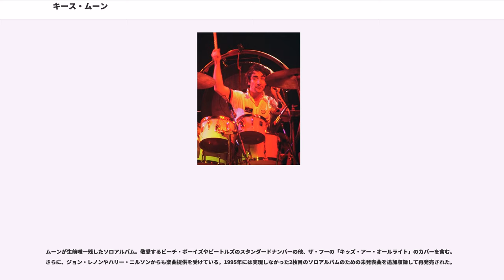キース・ムーン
ザ・フーのメンバー

キース・ムーン（Keith Moon、本名：Keith John Moon, 1946年8月23日 - 1978年9月7日）は、イギリスのミュージシャン、ドラマー、俳優。ザ・フーのドラマーとして最も有名である。2016年の「ローリング・ストーン誌の選ぶ歴史上最も偉大な100人のドラマー」に於いて、第1位のジョン・ボーナムに次ぐ第2位。2013年のギブソン社の選ぶ「史上最高のロック・ドラマー×10人」に於いて第3位。｢マイ・ジェネレーション」「恋のピンチ・ヒッター」「恋のマジック・アイ」「シー・ミー・フィール・ミー」「サマー・タイム・ブルース」「ピンボールの魔術師」「ロング・リブ・ロック」など、ザ・フーの代表曲でドラムスを担当した。

いくつかの文献でプロフィールが「1947年生まれ、31歳没」となっているものがあるが、これはムーンが生前に年齢を1歳偽っていたことに起因する。

ロンドン北西部、パーク・ロイヤルのセントラル・ミドルセックス公立病院で生まれ、ウェンブリーで育つ。幼少の頃から音楽好きで、3歳の頃にはすでにナット・キング・コールのレコードに聴き入っていたという。1955年、映画『暴力教室』の主題歌「ロック・アラウンド・ザ・クロック」を聴いたことによりロックンロールに目覚める。12歳の頃より、地元の鼓笛隊でラッパやトランペットを吹き始めるが、全く上達しなかった。やがてドラムに転向し、16歳の頃に本格的なドラムキットを購入。地元の学校仲間とバンドを組んでプレイしていたが、やがてセミプロのバンドに加入し、本格的に音楽活動を行うようになった。当時、イギリスの労働者階級の子弟は、中学卒業後すぐに就職するケースが圧倒的に多かった。キースも15歳で学校を卒業し、1964年にザ・フーに加入するまでの間に、印刷工や電気工見習いなど、23回も職を変えた。

1963年4月、ビーチコーマーズというセミプロ・バンドに加入。同年10月にはシングルを発表しているが、このバンドは本格的にプロを目指そうとはしていなかった。このバンドに在籍していた頃からムーンはザ・ディトゥアーズ（後のザ・フー）のことは耳にしていた。1964年、ザ・フーが新ドラマーを探しているという噂を聞きつけ、4月の終わりにザ・フーのギグに訪れた。当時のザ・フーは前任のドラマー、ダグ・サンダムが脱退し、急場しのぎで別のドラマーを雇っていたが、ギグの途中でムーンの友人が「俺の連れのほうが上手い」とムーンをステージに上げた。その場でボー・ディドリーの「ロード・ランナー」を演奏したが、ムーンはそのパワフルな演奏でドラムを壊してしまい、メンバーの度肝を抜いた。ジョン・エントウィッスルは「キースの演奏を見た瞬間、『こいつに決まりだ！』と思った」と当時を振り返っている。ピート・タウンゼントもまた「キースを見出した時が正に俺達のターニングポイントだった」と認めている。

だがムーンは、すぐにはビーチコーマーズを脱退しなかった。メンバーから直接加入を打診されたわけではなく、さらに当時のザ・フーには契約の話が進んでいたフィリップス・レコードから紹介されたブライアン・レッドマンという別のドラマーがいたことが要因だった。だがムーンとレッドマンのプレイを再度比較した結果、レッドマンはメンバーから不適任と判断され、ムーンは晴れてザ・フーのメンバーとなった。

1965年、ザ・フー名義での1stシングル、「アイ・キャント・エクスプレイン」が全英8位という好調なスタートを切るが、バンド内ではドラッグの使用をめぐり、ロジャー・ダルトリーと他の3人の間に深刻な対立が起こっていた。緊張の糸は9月のヨーロッパツアー中についに切れた。ダルトリーはドラッグでハイになったムーンに激怒し、彼の錠剤を全てトイレに流してしまった。ムーンはタンバリンを武器にダルトリーに襲い掛かるが、ダルトリーに殴り返され気絶してしまう。タウンゼント、エントウィッスル、ムーンの3人は全員一致でダルトリーの解雇を決断するが、ダルトリーの謝罪とマネージャーのキット・ランバートの説得により、何とか元の鞘に収まった。65年には「マイ・ジェネレーション」でもドラムをプレイした。同曲はパンクのルーツの1曲として記録されている。

だがバンドの内紛はこれで収まった訳ではなかった。1966年になると今度はムーンが脱退を考えるようになる。2月、彼は...